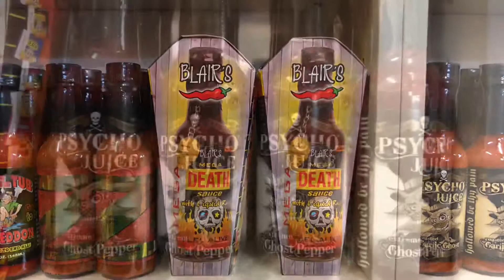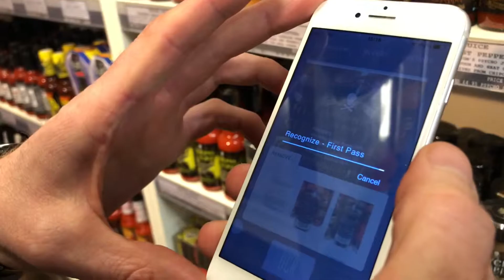Chris Chilli 1